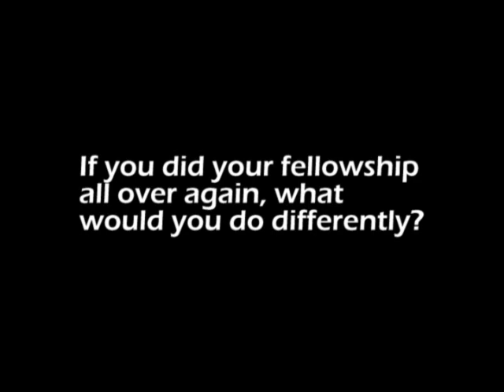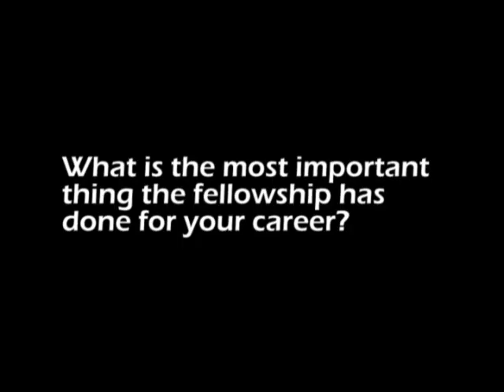ICO Fellowship Alumni Interview, Second in Series of Three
ICO Fellowship alumni interview conducted at the 2014 World Ophthalmology Congress of the ICO in Tokyo, Japan.  Dr. Lila Puri is now General Secretary of the Nepalese Society of Ophthalmology.